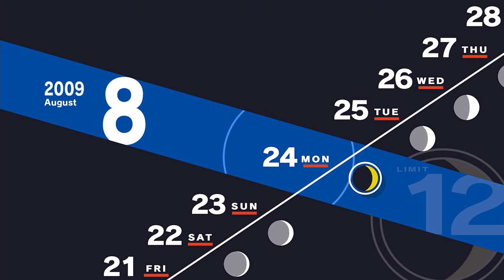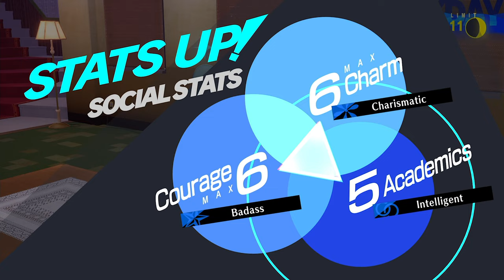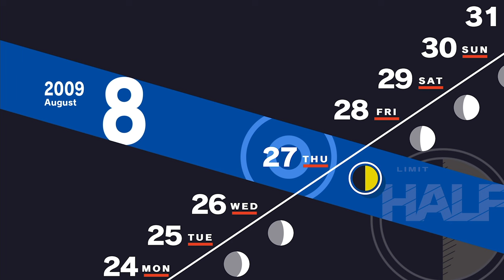Persona 3 Reload [Part 40: 8/21-8/27 Outside With Koromaru] (No Commentary)